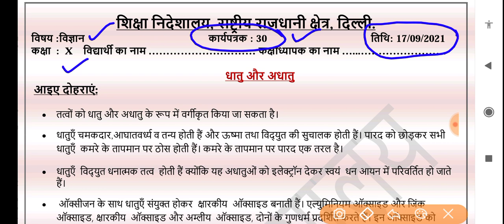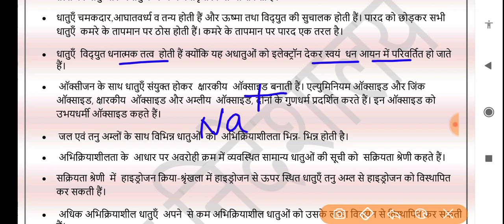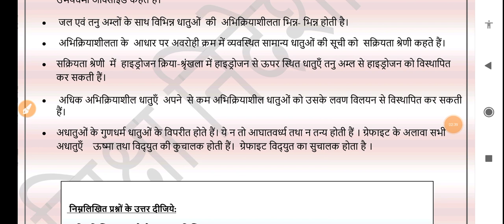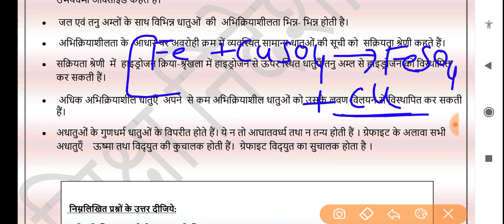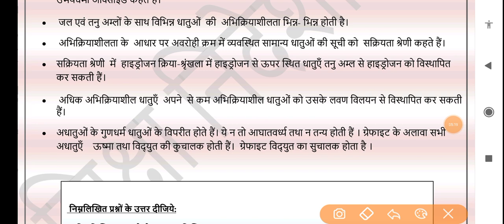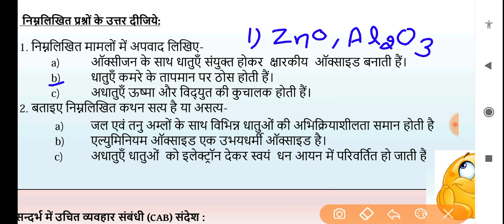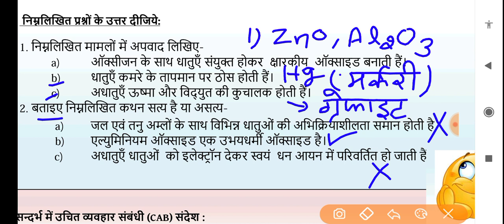Science worksheet 30 class 10 (17/9/21) HINDI medium/worksheet 30 science class10/class10 science